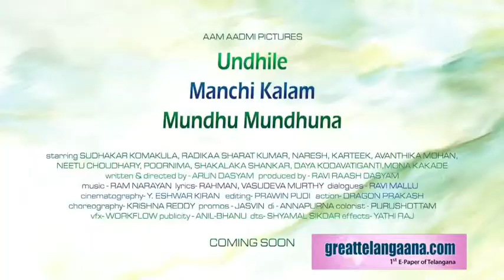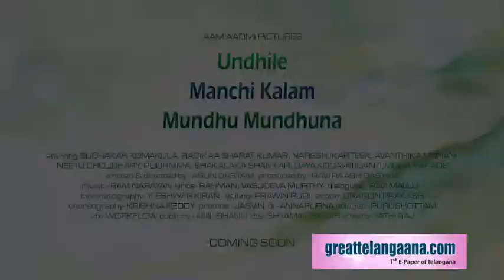VMKMM Movie Back 2 Back Songs